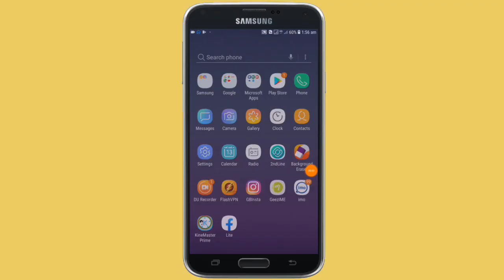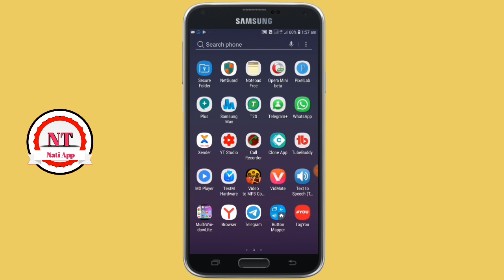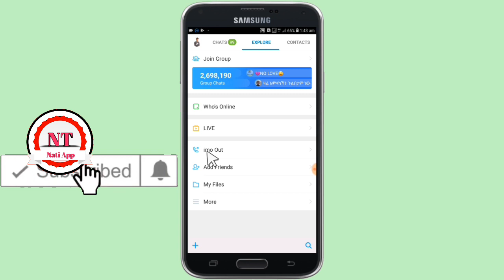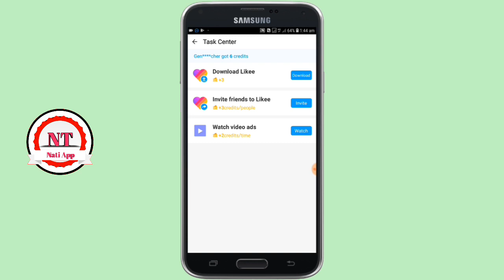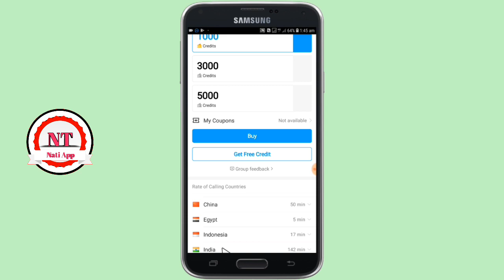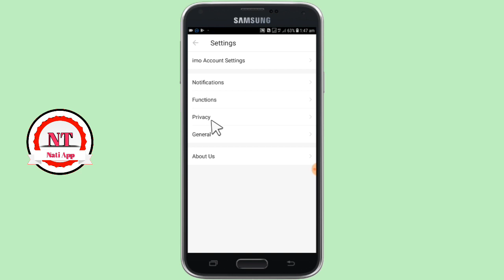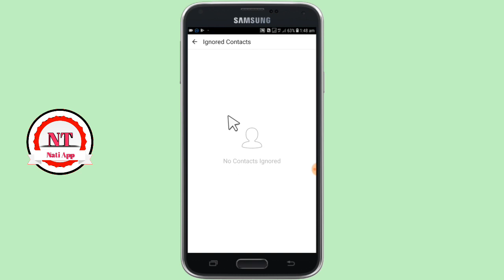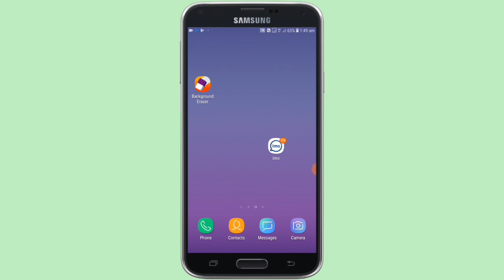አስገራሚ በጣም ደስ የሚል ነገር ኢሞ ይዞልን መጣ |Nati App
አስገራሚ በጣም ደስ የሚል ነገር ኢሞ ይዞልን በጣም ምርጥ ነገሮችን አኳቶልን መጣ መታየት ያለበት | Nati App

this video was made for education purpose only